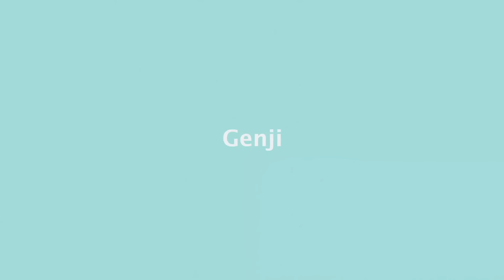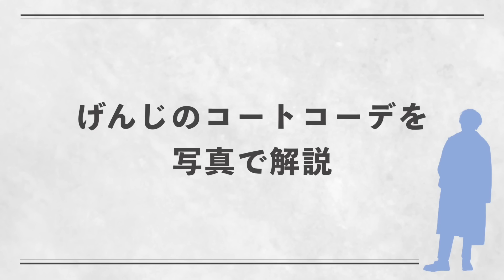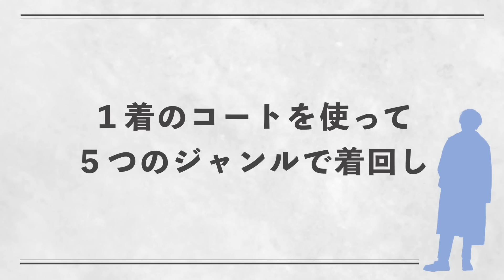【ファッション企画】チェスターコートで5つのお題に沿ったコーディネート!! あなたはどのコーデが好き？LIDNM21SS PRE COLLECTION 12.12. RELEASE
‹目次›
0:00 オープニング
2:53 今選ぶべきコートの特徴
3:57 げんじのコートコーデを写真で解説
6:13 5つのジャンルで着回し
6:54 キレイめコーデ
8:33 カジュアルコーデ
10:11 トレンドコーデ
12:34 雰囲気コーデ
13:58 自由コーデ
14:48 エンディング

‹【総額1000万円】無料で洋服を配っちゃうイベント開催！›
日頃の感謝を込めて、私服を無料であげちゃうウェイヨー!!なイベントをやっちゃいます！🗽

応募が「12月9日(水)20時まで」となっているので、ぜひまだ参加していないという方は下の動画から参加してみてください！

‹動画内でご紹介したアイテム!!›
現在も購入できるアイテムのURLをまとめました！
ぜひ参考に購入してみてください！❄️

●全てのコーデで使用しているコートはこちら！

LIDNM - SUPER140’S OFFICER COAT
¥20,000 + tax
CHARCOAL Mサイズ着用

●キレイめコーデ

GU - ソフトコットンタートルネックT
¥790 + tax
00 WHITE Lサイズ着用

Dr.Martens - FULMAR
¥19,200 + tax
BLACK

●カジュアルコーデ

LIDNM - WIDE LOOSE PARKA
¥ 7,000 + tax
BROWN Mサイズ着用

UNIQLO U - コーデュロイワイドワークパンツ
¥3,990 + tax
BROWN 73サイズ着用

CONVERSE - ALL STAR OX
¥5,800 + tax
BLACK

NIKE - エア フォース 1(リメイク)
¥10,000 + tax
WHITE

●トレンドコーデ①

LIDNM - BAGGY TROUSERS
¥ 8,000 + tax
WHITE Sサイズ着用
※順次発送中!!

UNIQLO - コットンキャンバススニーカー
¥1,990 + tax
01 OFF WHITE 27サイズ着用

●トレンドコーデ②

WYM LIDNM - RELAX WOOL LIKE PE SET-UP
¥9,000 + tax
チェック Mサイズ着用

¥790 + tax
35 BROWN Lサイズ着用

●雰囲気コーデ

UNIQLO - ヒートテックマフラー(チェック)
¥1,500 + tax
69 NAVY

Marni - スクエアトゥ ローファー
￥85,200 (輸入関税込み)
BLACK

●自由コーデ

LIDNM - LEATHER STRAIGHT TROUSERS
¥20,000 + tax
BLACK Sサイズ着用

Paraboot - プレーントゥ
¥65,000 + tax
BLACK

Maison Margiela - Wool scarf
¥88,000 + tax
STEEL GREY

‹動画内でご紹介したコーデ›
カズさん

🎬【ファッション企画】人気のパーカーで5つのお題に沿ったコーディネート!!あなたはどのコーデが好き？2020ver

🎬【冬服大量購入】総額100万円以上⁉︎ プロが選んだ人気ブランドのあれこれ！！

‹げんじの一押しアイテム!!›

持っておくべきコートはこちら！

シルエット/色味/素材が最高なパーカー！

トレンドど真ん中の白パンツはこちら！

上下1万円で買えるトレンドのセットアップはこちら！

効果音：OtoLogic

じゃあʕ•ᴥ•ʔ